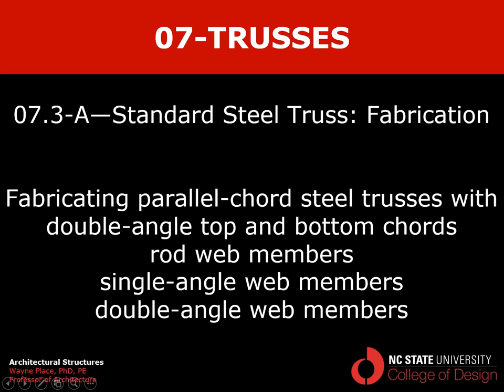07.3-A Standard Double-Angle Steel Truss - Fabrication